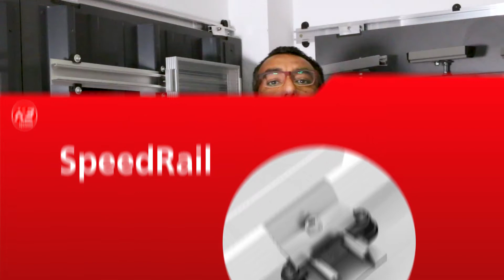Lösungen für Schrägdach (Arabisch (3/3))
Die zuverlässigen Montagesysteme für Schrägdächer werden vorgestellt von Mohamed, der für K2 Systems in der MENA-Region unterwegs ist.

Verfügbarer Untertitel: Deutsch, Englisch